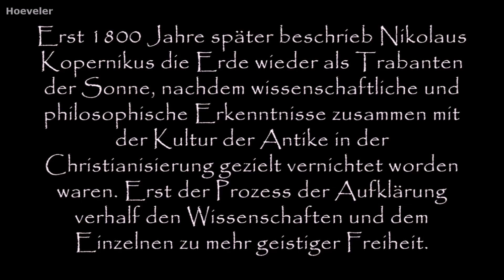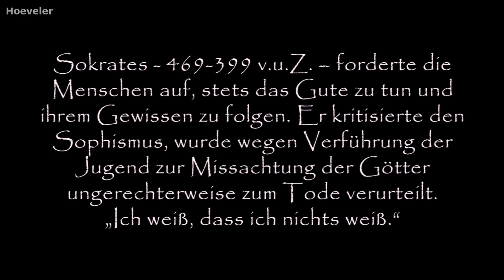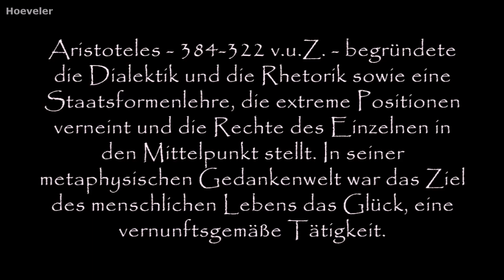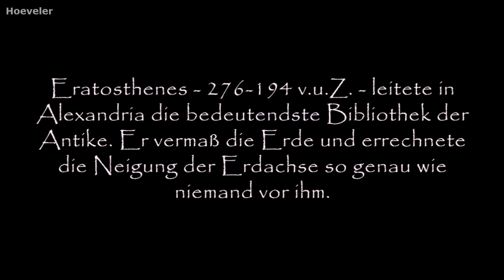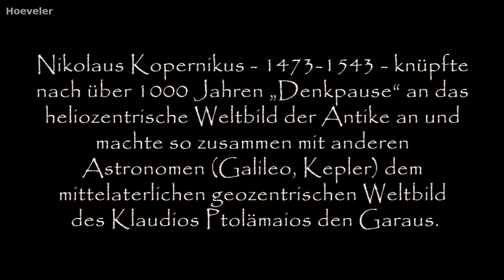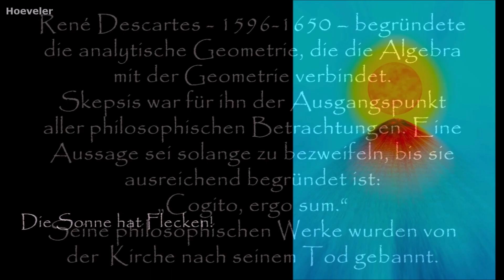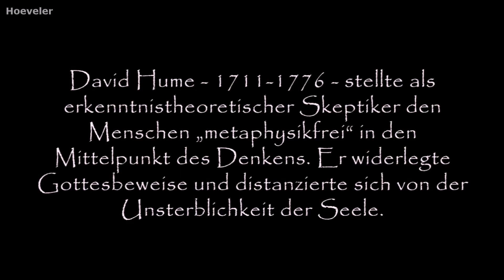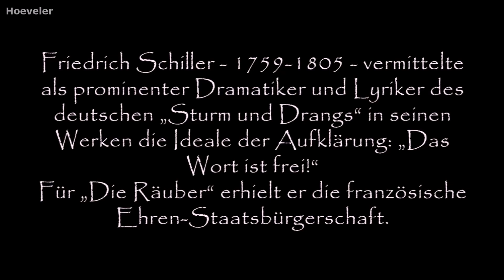Wissen und Vernunft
Der griechische Philosoph und Naturwissenschaftler Aristarch hatte 300 Jahre vor unserer Zeitrechnung das heliozentrische Weltbild konzipiert und den Durchmesser der Erde, die Entfernung der Erde zum Mond und zur Sonne berechnet sowie die Kreisbahnen der Planeten um die Sonne beschrieben.
Erst 1800 Jahre später beschrieb Nikolaus Kopernikus die Erde wieder als Trabanten der Sonne, nachdem wissenschaftliche und philosophische Erkenntnisse zusammen mit der Kultur der Antike in der Christianisierung gezielt vernichtet worden waren. Erst der Prozess der Aufklärung verhalf den Wissenschaften und dem Einzelnen zu mehr geistiger Freiheit.
Mit den hier vorgestellten Bildern will ich an herausragende Personen aus Antike und Aufklärung erinnern - in der Hoffnung auf bessere Zeiten für „Wissen und Vernunft“, denn diese Hoffnung stirbt zuletzt…